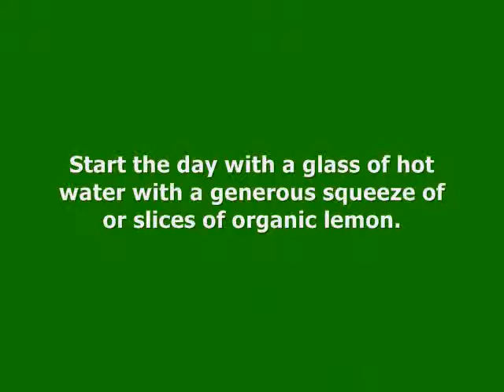Body Cleanse Detox Tips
- Get more free body detox tips at our website...